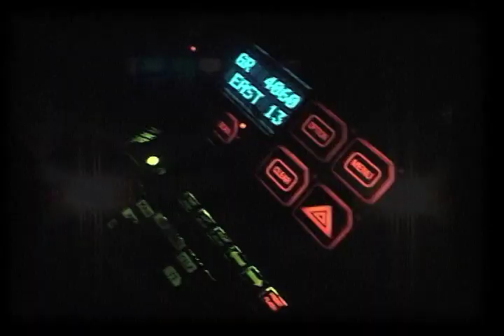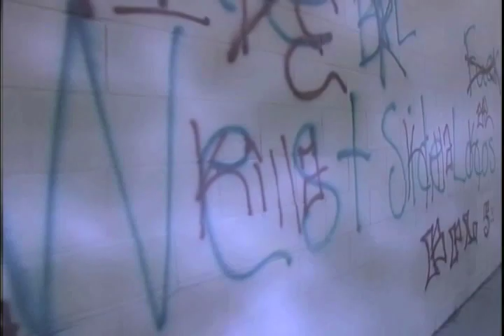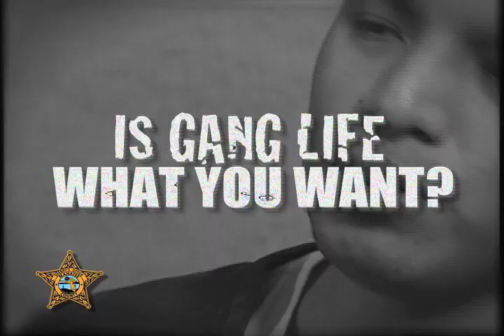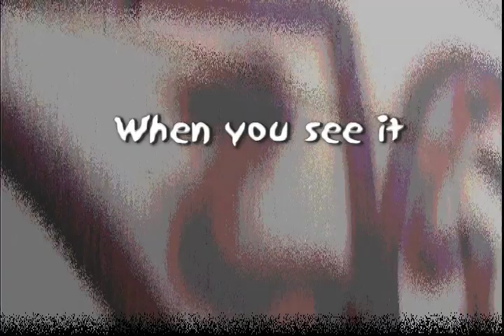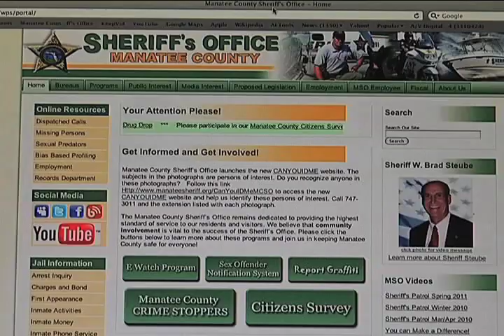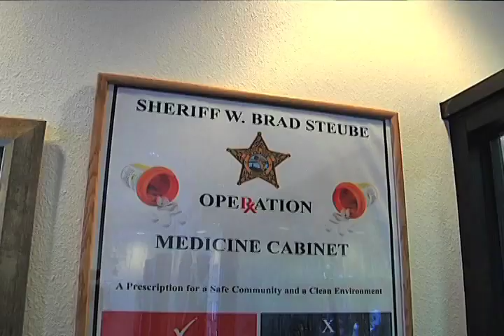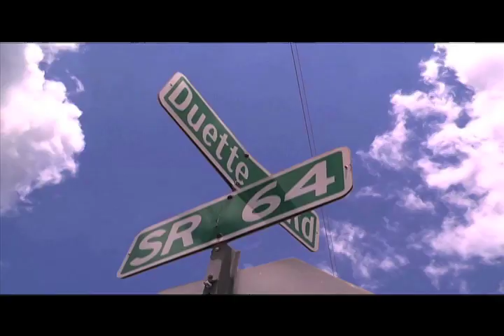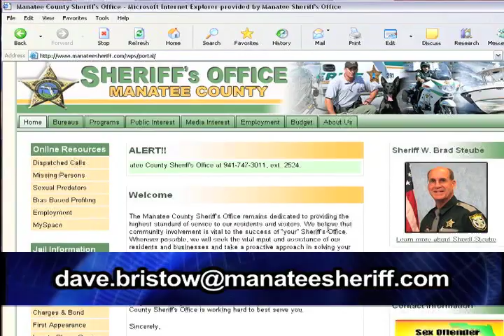Sheriff's Patrol - Winter 2011/12